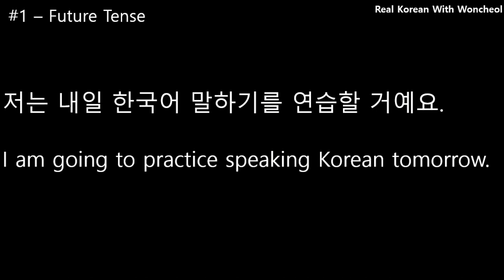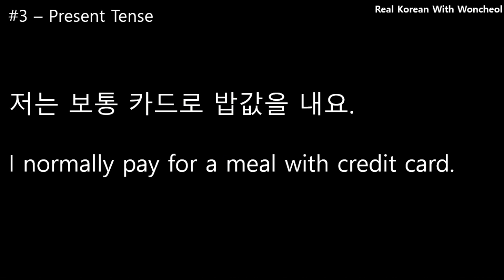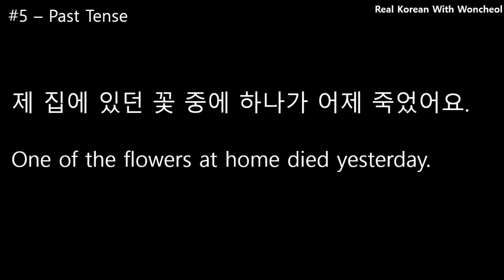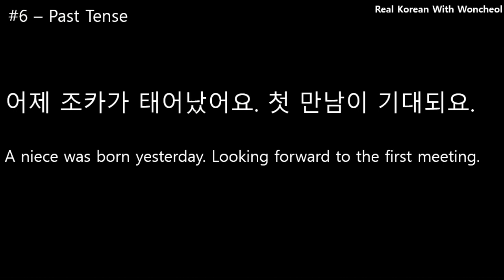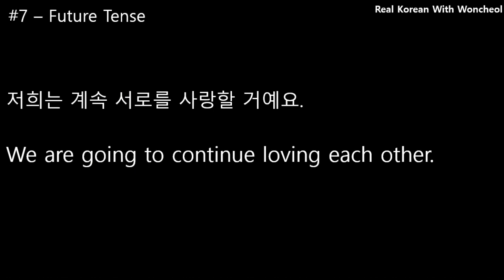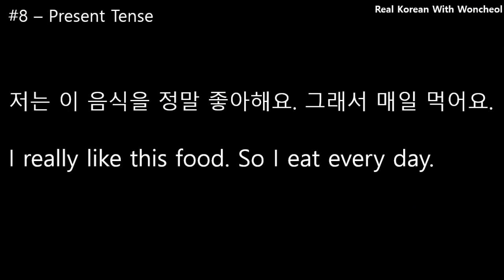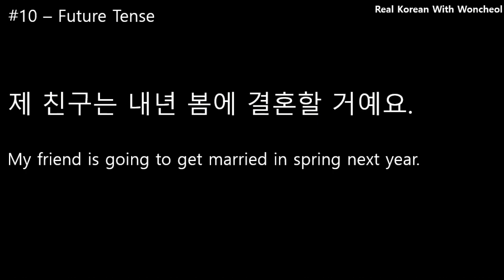Must-know Korean verbs (61-70)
00:01 Intro
00:03 연습하다 - to practice
00:39 걱정하다 - to worry
01:54 살다 - to live
02:32 죽다 - to die
03:10 태어나다 - to be born
03:56 사랑하다 - to love
04:38 좋아하다 - to like
05:26 싫어하다 - to dislike
06:10 결혼하다 - to get married

3) For the structured video courses, check my Youtube video playlist. It covers from Day 1 (Korean alphabets) for complete beginners to Advanced.

Day 1 - Korean Alphabets
Day 2 - How to introduce yourself in Korean
Day 3 - Verb in Present tense
Day 4 - Verb in Past tense
Day 5 - Verb in Future tense
and more